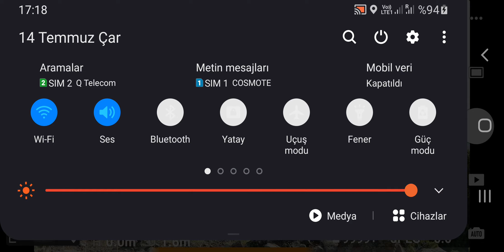dag dere dolapcilar Strofi koyu 14 Temmuz 2021